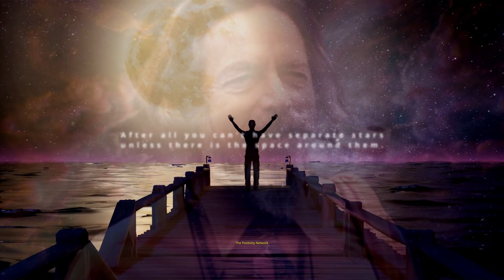The TRUTH of WHO YOU REALLY ARE - Alan Watts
This talk by Alan Watts reveals the truth of who you really are.